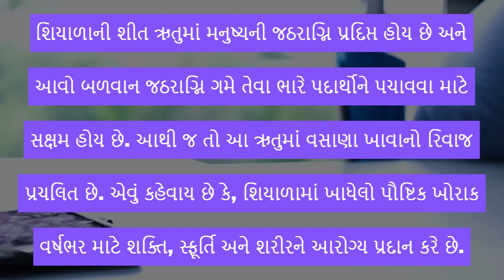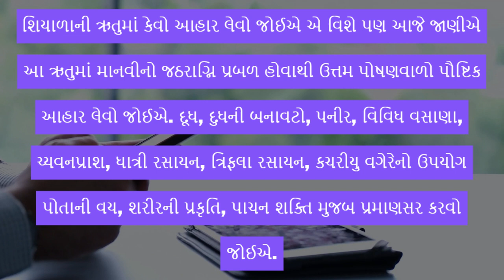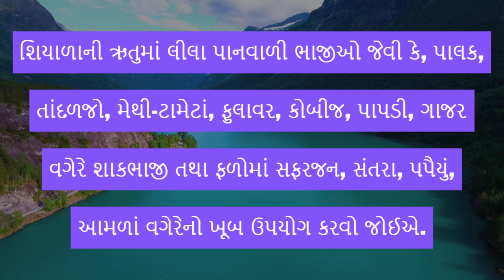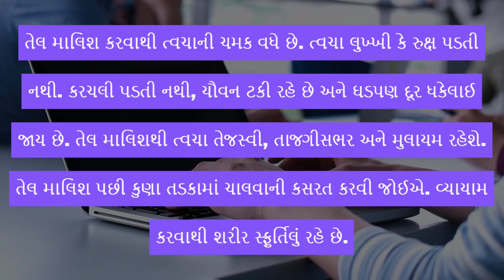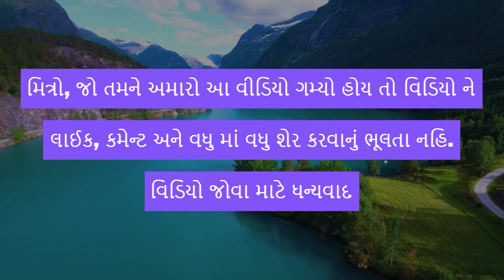શિયાળામાં તંદુરસ્ત રહેવા માંગો છો તો ખાવ આ વસ્તુઓ | Heath Tips For Winter | What To Eat In Winter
winterspecialfood, શિયાળા ની સીઝન માં શું ખાવું જોઇએ, food, વસાણું, લીલાશાકભાજી, ફ્રૂટ, helthy, fit, સ્વસ્થ, health, what to eat in winter

શિયાળામાં તંદુરસ્ત, health tips, શિયાળામાં ફક્ત, ઈમ્યુન સિસ્ટમ, શિયાળામાં શુ ખાશો, શિયાળામાં ગોળ ખાવાના ફાયદા, શિયાળામાં ઈમ્યુન સિસ્ટમ, શરદી ખાંસીૢ, winter, what to eat in winter, મગફળી, mungfali, કોલેસ્ટ્રોલ, ખજૂર, khajoor

શિયાળામાં આટલાં ખોરાક ફરજીયાત ખાવા જોઈએ, heath tips for winter, શિયાળામાં સૂવાની આદત, શિયાળામાં શું શું ખાવું જોઈએ, only You, આરોગ્ય સલાહ, શિયાળામાં કઈ કસરત કરવી, શરીર ઓછું કરવાની રીત, ઘરેલું ઉપચાર, શિયાળો ગુજરાતી નિબંધ, શિયાળાની ઋતુમાં ઠંડી, Shiyalo aavyo, શિયાળાની વાનગીઓ, મેથીની ભાજી, મૂળા